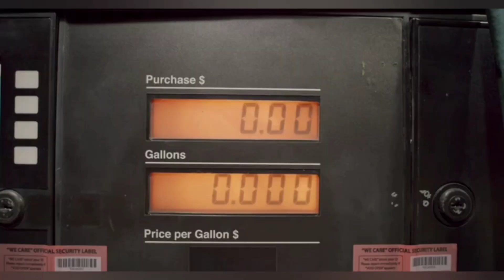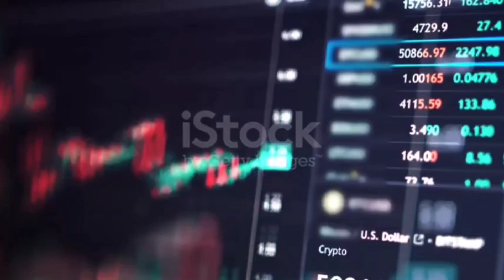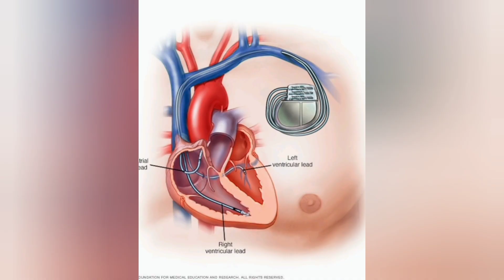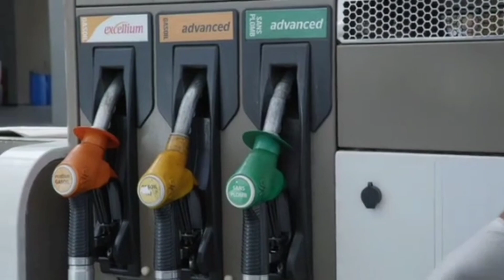இந்த உலகத்தில் மொத்தம் எவ்வளவு பணம்😱🔥/amazing facts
Tamil f#kumbhalgarhfort acts |

amazing facts in Tamil fact tamil tamil Info bytes facts

in tamil |

tamil facts |

unknown

Tamil galatta

news |

minutes mystery |

Tamil |

fact |

tamil |

tamil fact | unknown fact in tamil science fact in

interesting

fact in tamil tamilfact

interesting facts in tamil short video

interesting facts in tamil short

interesting facts in tamil ghost

interesting facts in tamil history

interesting facts in tamil about worldinteresting facts in tamil about humainteresting facts in tamil about

space

interesting facts in tamil about science